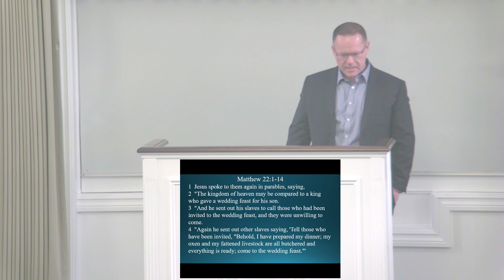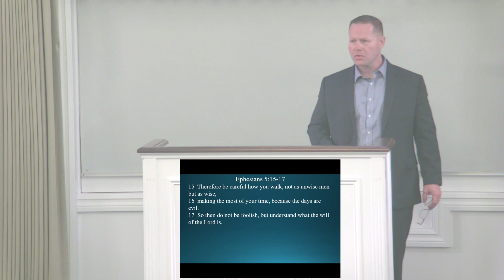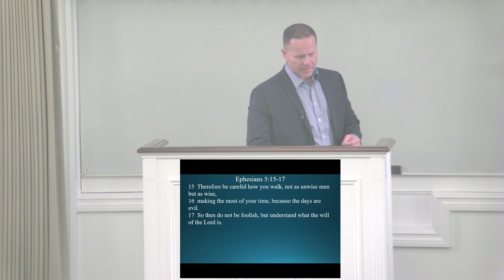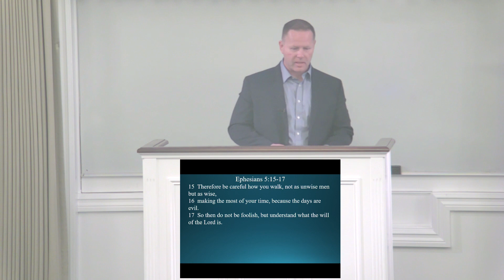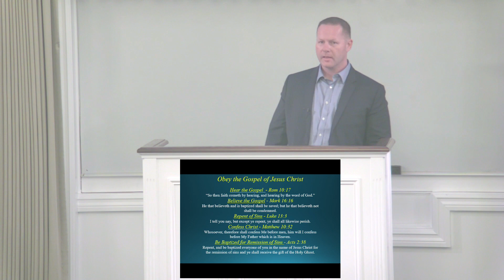Kevin Bray - Investing our Times Wisely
Evening Sermon, March 3, 2024